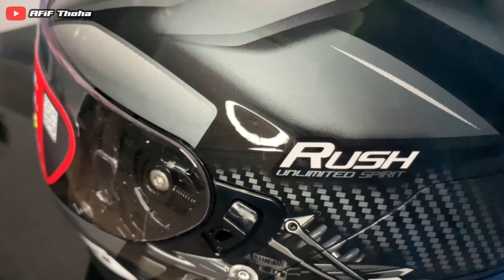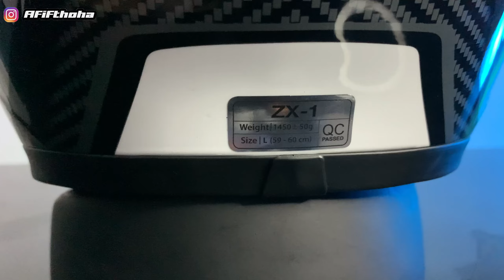REVIEW HELM KEREN, GANTENG DAN HARGA TERJANGKAU ‼️ PAKET KOMPLIT | NJS ZX-1 🔥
Unboxing Time nih guys helm ganteng harga terjangkau
NJS ZX1
Harga NJS ZX1 motif Rp 700.000 dan solid Rp 650.000